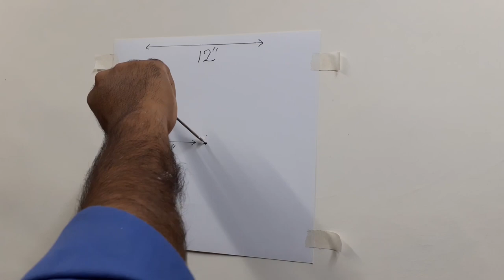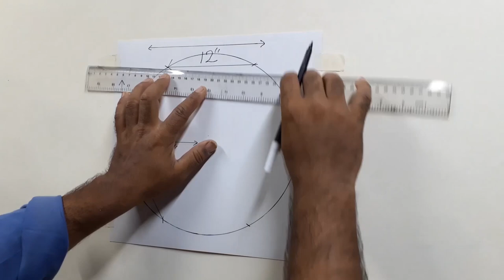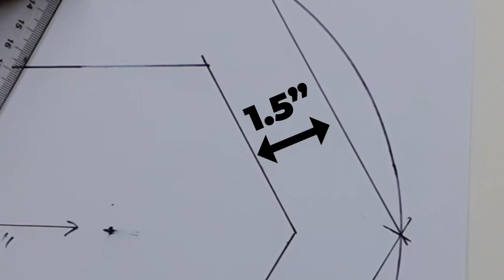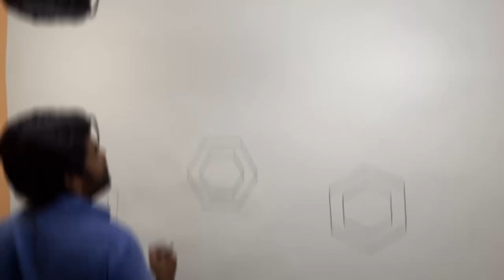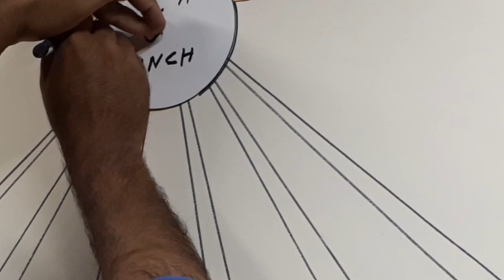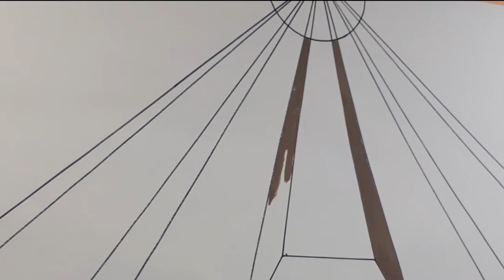Shooting Stars | 3D Wall Painting | DIY Cardboard Life Hacks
Today we're making a Starry Effect 3D Wall Painting That'll make your room look something out of materialistic Sci-fi Warship, Just repeat this 3D Wall art in your whole room and use other color combinations. Possibilities are endless

Today's Master Student is: Craft Genius Ideas

Colors used:
*Brown
*White

*Make sure to clean your tools after painting.
*Wear gloves for Protection.